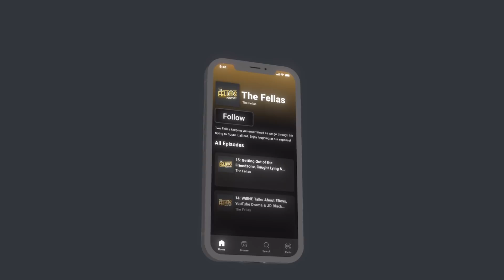The Worst Type Of People...